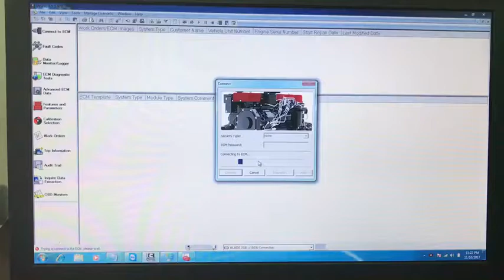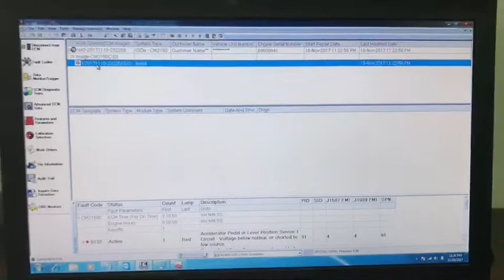Cummins Inline6 Software Installation